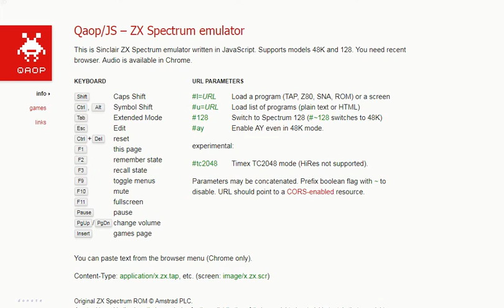Bugaboo The Flea - Sinclair ZX Spectrum - emulador Qaop JS